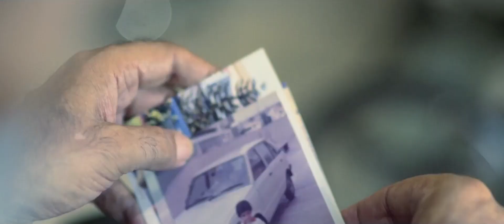Rashid Aziz MSMS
We received numerous entries from all over Pakistan but there was one that really touched our heart. Mr. Rashid Aziz is a Suzuki customer for 35 years, lets hear what he has to say. Pak Suzuki honored Mr. Aziz with Lifetime Customer Loyalty Award at MySuzukiMyStory Season 1 closing ceremony.